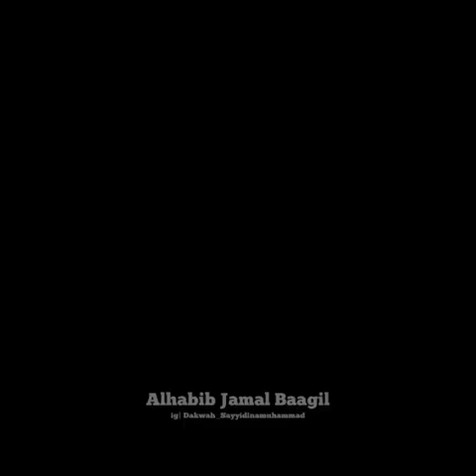Keuntungan Orang Yang Sering Baca Sholawat - Habib Jamal bin Thoha baagil